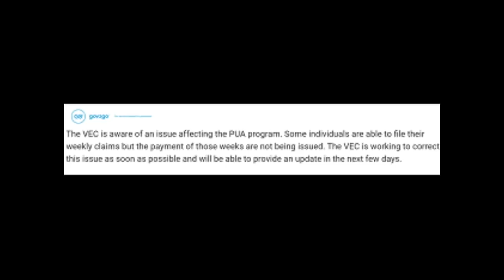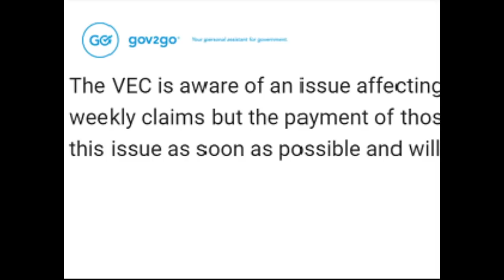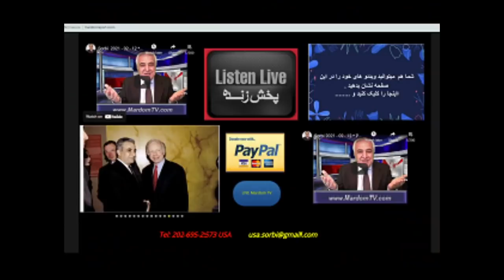Sorbi 2020 - 02 - 19 * Persian TV * Mardom TV usa * ​سربی با مردم ​